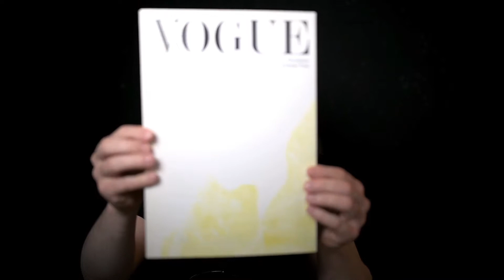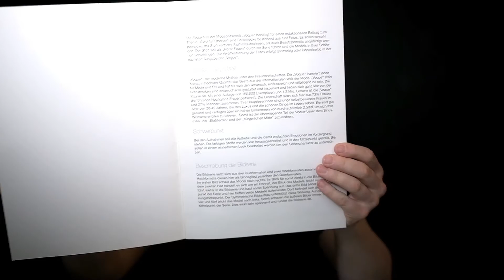Mein erstes Modelshooting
Hier kommt die 5. Folge der Serie "the story behind".

Heute möchte ich dir von meinem allerersten Shooting mit einem Fotomodel berichten. Diese Arbeit war gleichzeitig meine freie Arbeit im Rahmen meiner Abschlussarbeit meiner Fotografenausbildung. Was dahintersteckt und wie das ganze entstanden ist erfährst du in diesem Video.

Modelle: @rike1.1 & @celinemeibes
Hair&Makeup: @avrilpaul + Team

Mein Setup:
Kamera: Nikon Z7
Objektiv: Nikkor Z 35mm
Ton: Rode NTUSB